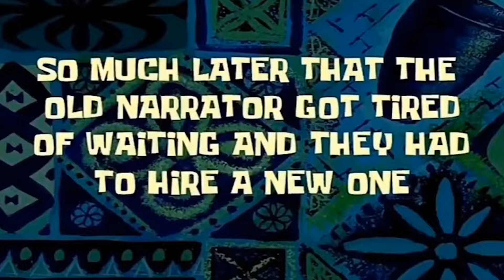MC我的世界：合成一个超级末地传送门，你敢下去一探究竟吗？【老玩家小熊】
MC我的世界：合成一个超级末地传送门，你敢进去一探究竟吗？

小伙伴们，我是小熊呀
小熊每天都会发布不同的影片
欢迎大家来观看我的影片呀
让我们在MC中开心度过每一天
MC我的世界：合成一个超级末地传送门，你敢下去一探究竟吗？